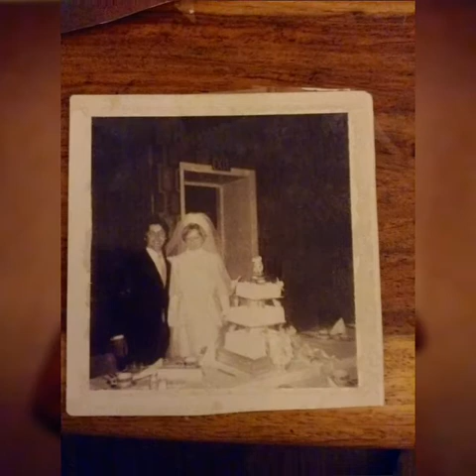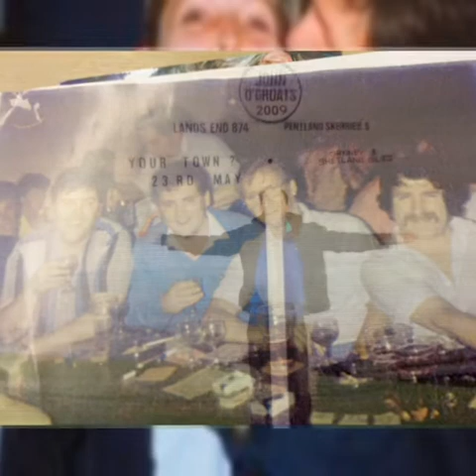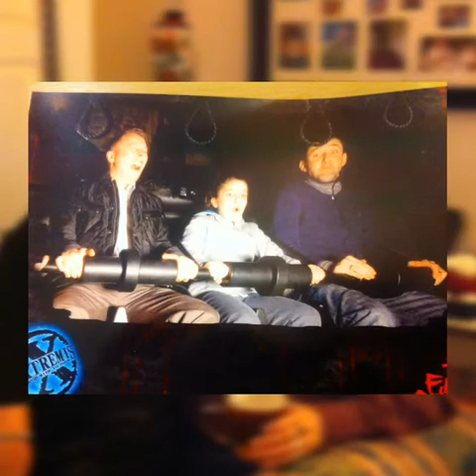Photo Slideshow Director